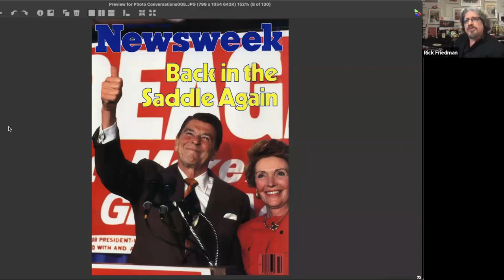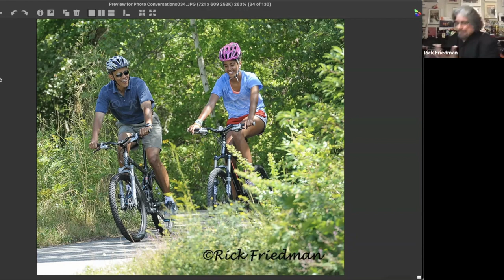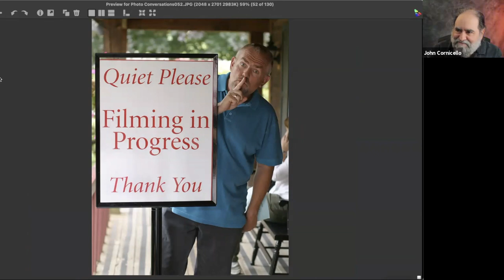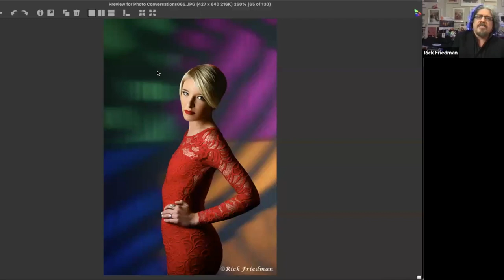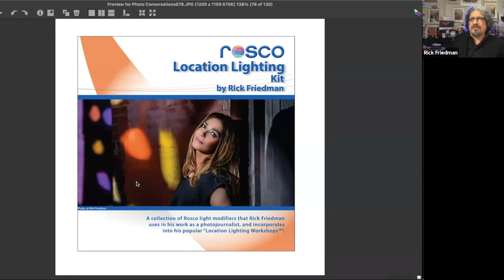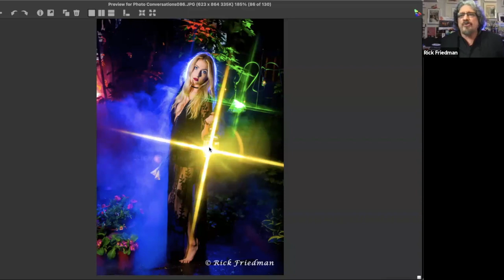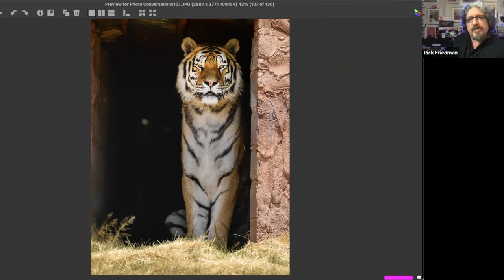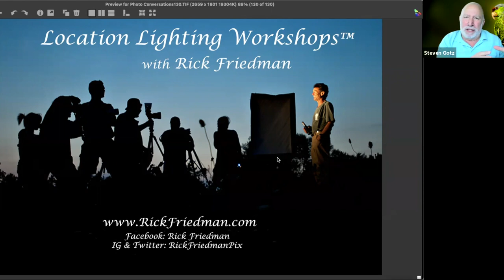Conversation with Rick Friedman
Rick Friedman has been a photojournalist for over four decades. Based in Boston, he travels the world for numerous publications, corporations, advertising assignments and film and television productions.
Rick has photographed every U.S. presidential candidate from  President Jimmy Carter to Donald Trump to the 2020 campaign.   His political photographs have appeared on the cover of numerous magazines and books.
Rick has also been teaching his lighting and laughing "Location Lighting Workshops™" for the past 16 years where has taught thousands of people his style of practical lighting.